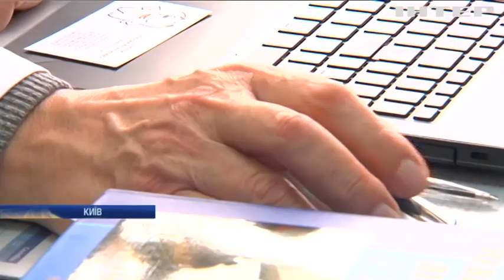Новости 9:00, выпуск за 21 февраля 2019 года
Головні події на цю годину:
Петро Порошенко передав Генсеку ООН звернення від України; Інститут травматології та ортопедії потребує сучасного хірургічного обладнання; Мексика закрила табір для мігрантів на кордоні зі США; У Парижі відкривається цифрова виставка робіт Вінсента Ван Гога; На Галапагосах знайшли гігантську черепаху (відео); Ювеліри прикрасять коштовностями учасників церемонії "Оскар"